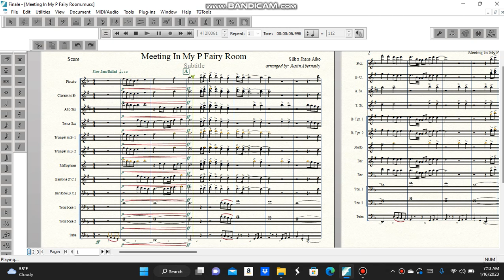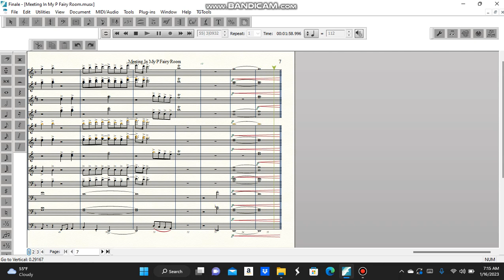Meeting In My P Fairy Room